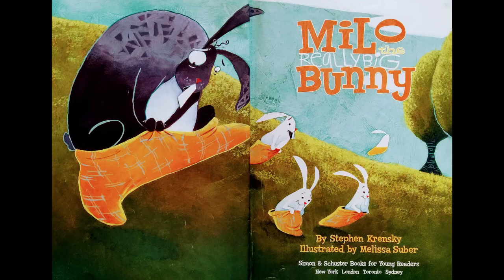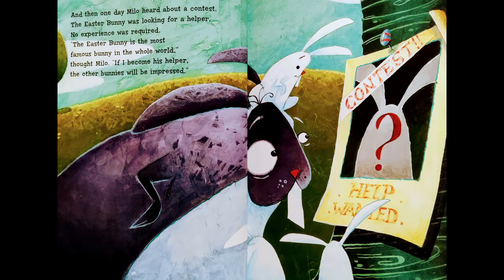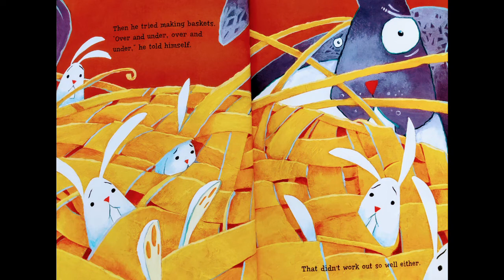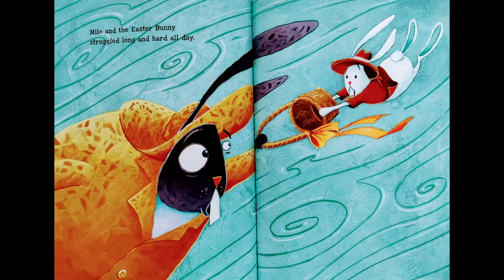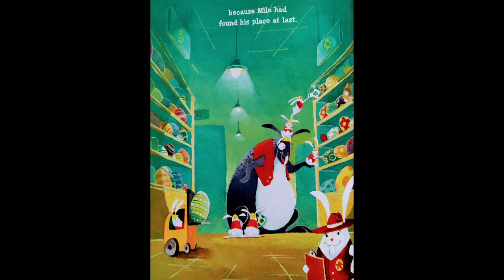Milo the Really Big Bunny by Stephen Krensky | READ ALOUD | CHILDREN'S BOOK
Adam Williams read aloud "Milo the Really Big Bunny" written by Stephen Krensky & illustrated by Melissa Suber

To get your own copy of the book,